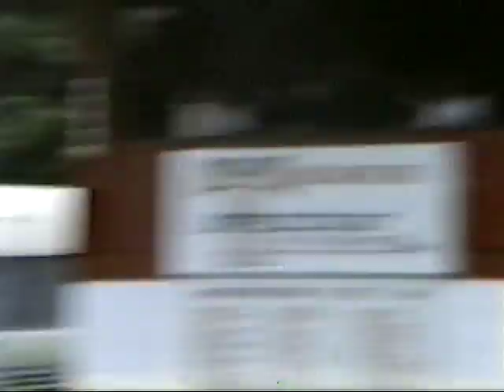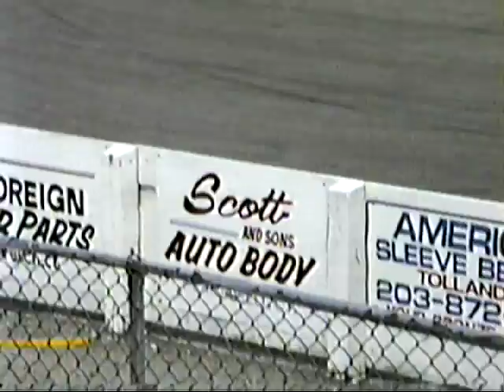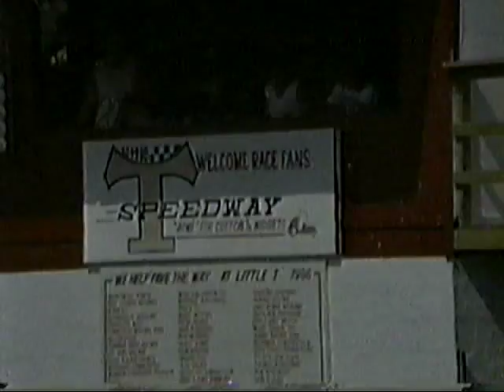Little T Thompson, CT 1991